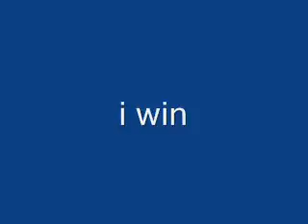smosh- i win